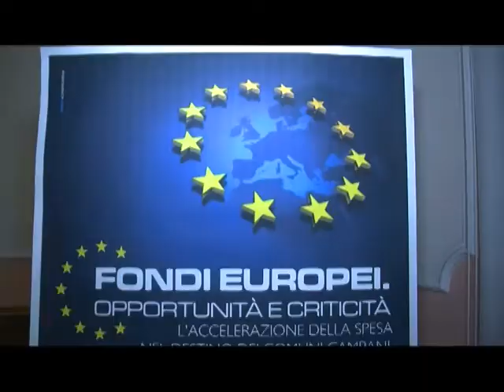Accelerazione della spesa, l'assessore promette una soluzione per evitare il fallimento